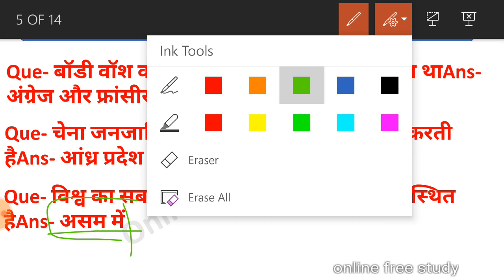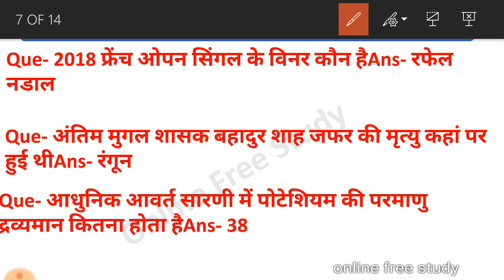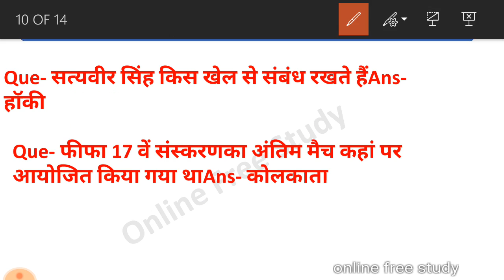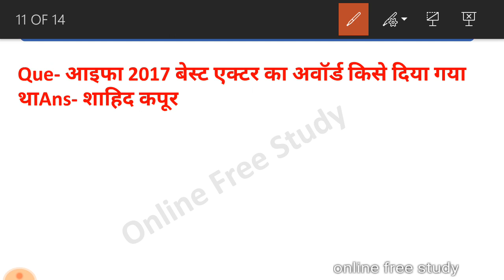JAIL PRAHARI EXAM ANALYSIS | 5 OCTOBER ALL SHIFT JAIL PRAHARI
NAMASKAR DOSTO..IS VIDEO me BAAT KRENGE KI JAIL PRAHARI EXAM ANALYSIS // 5 OCTOBER  2018 // all SHIFT // IN HINDI

jail prahari exam ANALYSIS 5 october first shift

RRB GROUP D special classes start with practice test

PDF LINK

Class 01 Marathon Science Special Expected Questions RRb alp

RRB  17 SEPTEMBER EXAM REVIEW
RRB 18 SEPTEMBER EXAM REVIEW
RRB all QUESTIONS EXAM REVIEW